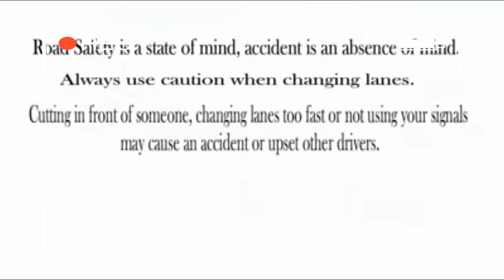Road Safety First| Public Service Message!!!